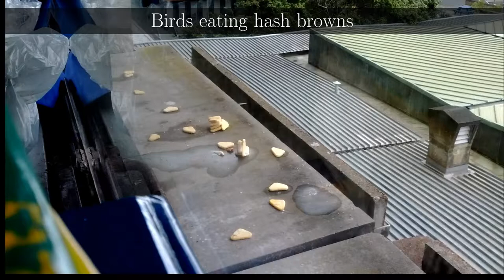Birds eating hash browns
A time-lapse submitted in support of my thesis on bird-feeding behaviour.  A set of hash browns were placed outside; and the consequential flock of birds recorded. My work has uncovered a multitude of ground-breaking findings:

- Ice melts when left outside
- Birds require food to survive
- Small birds are scared of big birds

The species of birds involved are beyond the scope of this research.

[ Galaxy Nexus, time lapse mode, 1 fps shot interval played back at 60 fps. ]